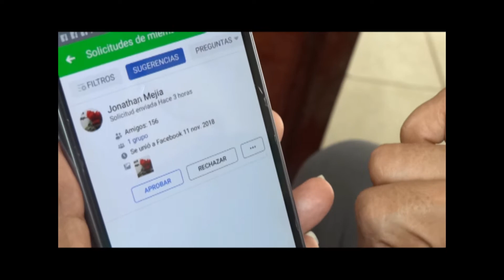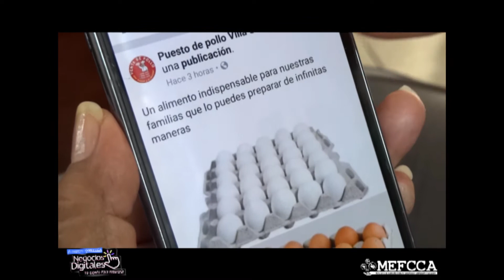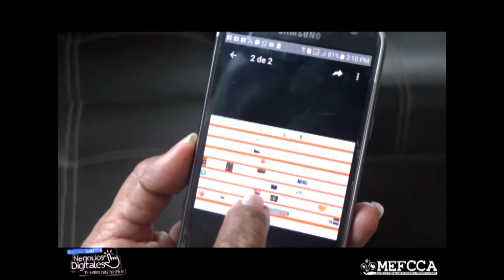Emprendedores Villa Sol